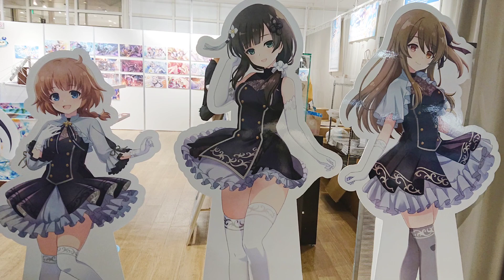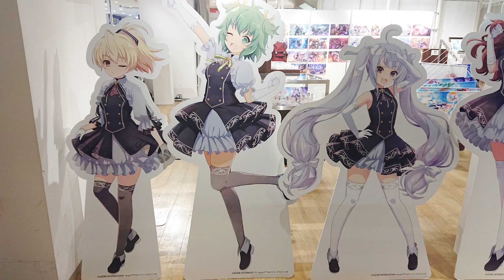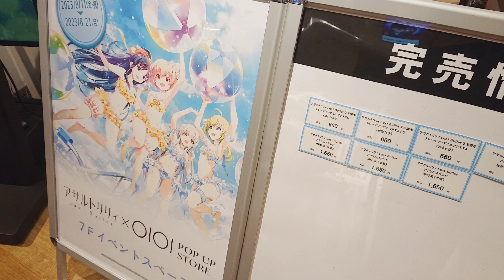【🇯🇵旅日記】横浜マルイ:アサルトリリィ Last Bullet POP UP STORE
グッズ少なめ。
‹アサルトリリィ/ASSAULT LILIY›
✒:尾花沢軒栄
💬:一柳梨璃(赤尾ひかる)
💬:白井夢結(夏吉ゆうこ)
💬:楓・J・ヌーベル(井澤美香子)
💬:二川二水(西本りみ)
2.5周年を記念した物販イベントをマルイシティ横浜にて開催いたします。

新作グッズの販売や、お買い上げ抽選会も実施いたします！ぜひお楽しみください！